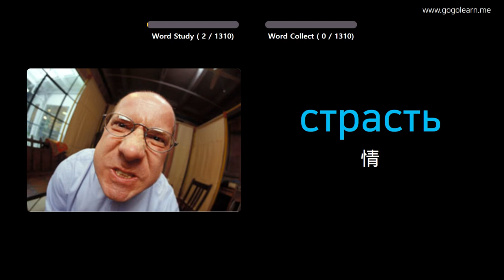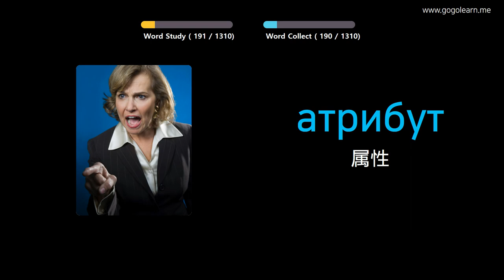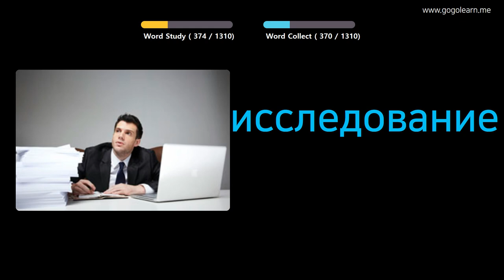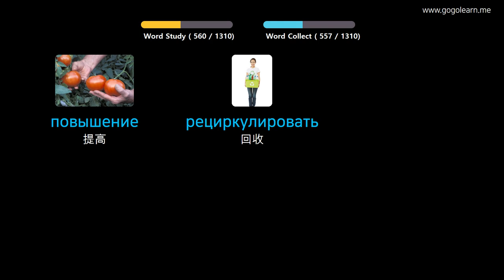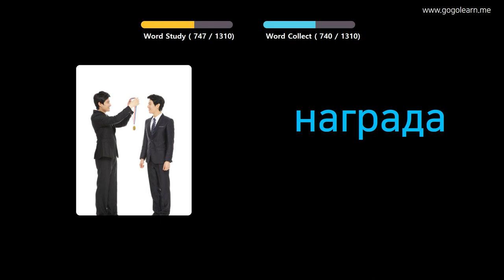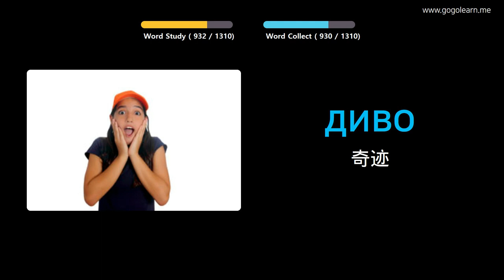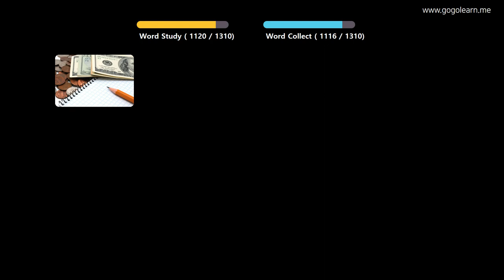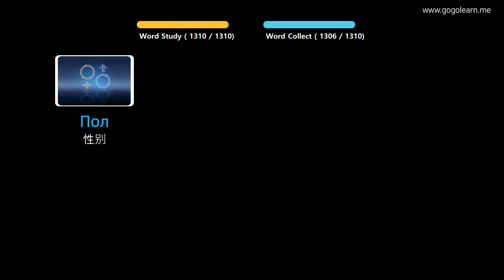通过图片学习俄语|俄语词汇学生 | Golearn